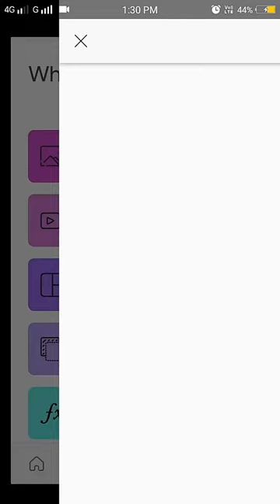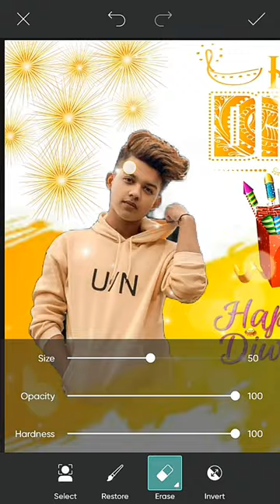Diwali photo editing picsart ♨️♨️Diwali photo editing Picsart she editing🎆🎇🎆🎇🎆🎇🎆🎇🎆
This music NCS song my video